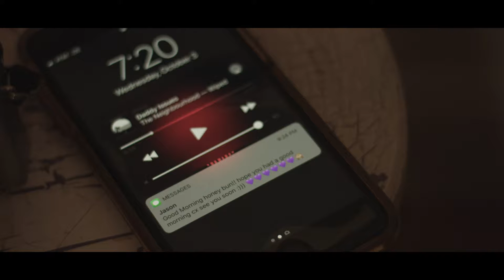"The Days After Today" Short Film